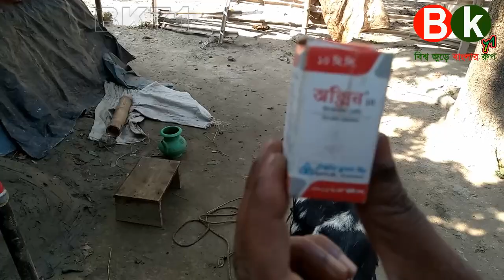How to remove a goat's womb or placenta-একটি ছাগলের গর্ভফুল বা প্ল্যাসেন্টা কিভাবে অপসারণ করতে হয়-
গর্ভফুল আটক হওয়া, গর্ভপাত, ও সাময়িক বন্ধ্যাত্ব রোগ সম্পর্কে বিস্তারিত জানুন

কারনঃ-
= গর্ভাবস্থায় গাভীর শরীরে ক্যালসিয়াম, আয়রন, এডিই ও মিনারেলের অভাব হলে।
= গর্ভকালিন সময় কাচা ঘাস ও সুষম খাদ্য না খাওয়ালে।
= নির্দিষ্ট সময়ের আগে বা পরে বাচ্চা প্রসব করলে।
= গর্ভপাত, অপরিনত, মৃত, বিকলাঙ্গ বাচ্চা প্রসব করলে।
= জোরপুর্বক বাচ্চা টেনে হিচরে বের করলে।
= ইস্ট্রোজেন হরমোনের অভাব ও অপুষ্টি হলে।
= সংক্রমন জনিত রোগ ব্রুসেলোসিস (Brucellosis) হলে।

লক্ষনঃ-
= বাচ্চা প্রসবের ২৪ ঘন্টা অতিবাহিত হওয়া সত্বেও গর্ভফুল না পরাই হলো অন্যতম প্রধান লক্ষন।
= বাচ্চা প্রসবের পর গর্ভফুলের অর্ধেকটা বের হয়ে নিচের দিকে ঝুলে থাকে।
= ছাগলের অল্প জ্বর, অস্বস্তি বোধ ও খাওয়ার অরুচি দেখা যাবে।
= গর্ভফুল বের করার জন্য বার বার কোঁথ দিবে ফলে জরায়ু বের হয়ে আসতে পারে।
= ভাজাইনাল ও জরায়ুর প্রোলাপস হতে দেখা যায়।
= প্রসাব করার সময় দুর্গন্ধ হবে ও দুধ কমে যাবে।
= গর্ভফুল বেশি দিন আটকে থাকলে জরায়ু প্রদাহ ও সেপ্টিসেমিয়ার কারনে পশু মারা যেতে পারে।